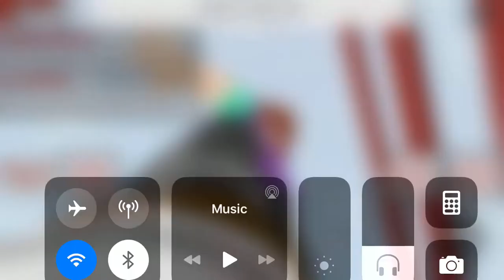ROBLOX Simon says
I was playing Simon says on roblox as was recommended by roblox. was fun and a bit hard